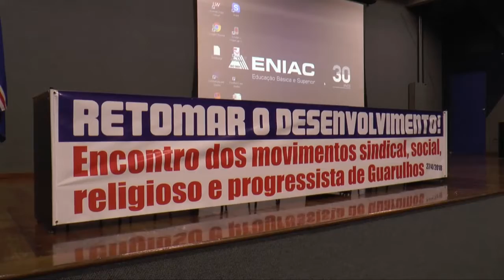Encontro debate emprego e renda com setores sociais de Guarulhos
Nosso Sindicato realizou importante encontro, em parceria com diversas entidades, para debater o desenvolvimento tecnológico, a geração de emprego e renda em Guarulhos. O evento reuniu, no auditório do Colégio e Faculdade Eniac, centenas de lideranças sindicais, trabalhadores, líderes empresariais, movimentos sociais e religiosos.